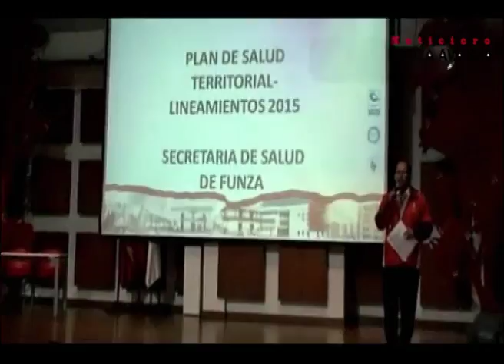FUNZA. SECRETARIA DE SALUD, BUENAS NOTICIAS PARA LA COMUNI8DAD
ULTIMA HORA
BUENAS NOTICIAS PARA FUNZA POR PARTE DE LA SECRETARIA DE SALUD